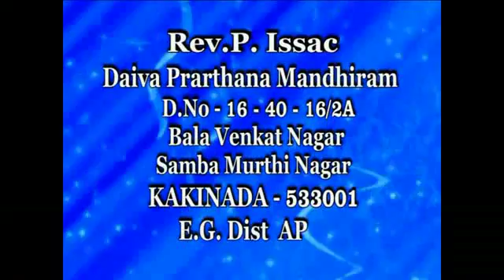dweshicha badutunnava Pastor Issac Parimi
DPMMinistries |Christian Message Live Today | Every Morning With God | MorningDevotion | EveningFastingPrayers | MorningPrayersLive | Christian Live Now

       Man Of God Rev Dr. Isaac Parimi. His messages reached many people and transformed their lives from sinfulness into righteousness. He believed that If anyone serves, they should do so with the strength God provides, so that in all things God may be praised through Jesus Christ".
       His preachings have been impacting many people and strengthening their Spiritual lives. He was called by god in 1997 and it's been 25 years of serving god with loyalty and Expanding god's kingdom. Come, pray, join in worship, and experience the taste of god. prayers will be flourished every day, particularly on Tuesdays, Fridays, and Sundays.
       Daily prayer requests and the gospel will be done with church youth every Sunday on "Sunday school" conducted for the children. come and join your hands to pray to Jesus for the nation and for the families to get rid of tough times. God loves you, saves you at this moment, and will be with us always

for prayer requests:
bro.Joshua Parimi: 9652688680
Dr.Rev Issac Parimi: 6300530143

Watch Live Messages (Morning) on Kanthi Channel
On Tuesday
Every Morning With God - 08:00AM - 08:30AM

Watch Live Messages (Evening) on Neerikshana Channel
On Thursday
Every Morning With God - 04:30PM - 05:30PM

NOTE: we don't have any copyright to the music and video clips or the art all the rights are owned by the artist (no copyright)